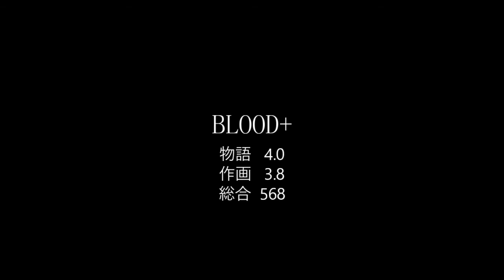BLOOD+【568位】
沖縄県沖縄市コザに住む高校生・音無小夜は一年以上前の記憶を持たないものの、家族である養父宮城ジョージや義兄弟宮城カイ・リク、そして友人に囲まれて平和な日々を過ごしていた。しかしそんな小夜の日常は、生き血を喰らう獣・翼手に遭遇した事で終わりを告げる。襲い掛かってくる怪物に成す術もない小夜は、辛くもハジと名乗る美貌の青年に助けられる。そしてハジに口移しで彼の血を飲まされるや一変、刀を手にし、たちまち翼手を切り伏せてしまう。そんな自らの能力に困惑する小夜だが、全てを知るハジは多くを語ってはくれなかった…。

アニメ1話冒頭+α A～E編まとめ 44作品